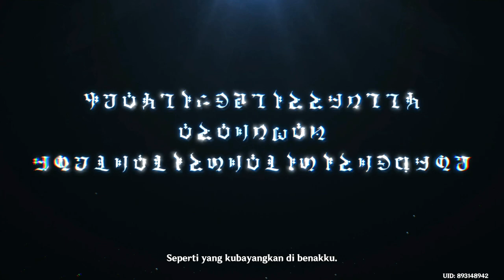Genshin Impact Archon Quest Part 2